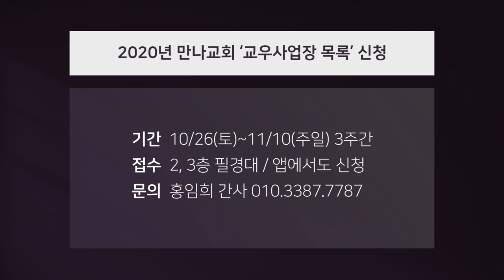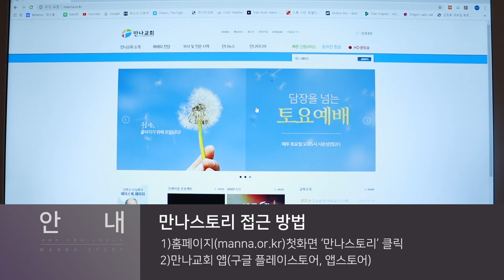만나교회 2019.10.26 만나스토리